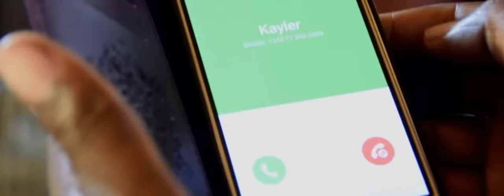Dangerous Game (Zimbabwean full movie)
Thomson Makota movies. The result of playing a dangerous game is death, lets follow this game and learn.